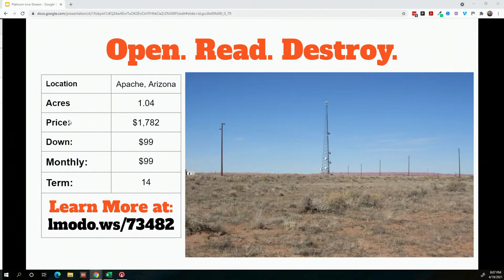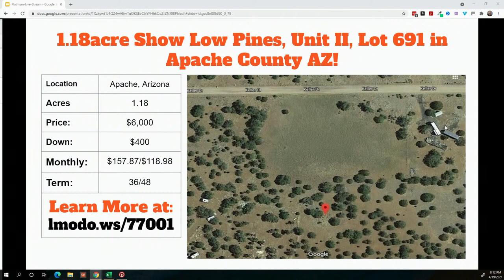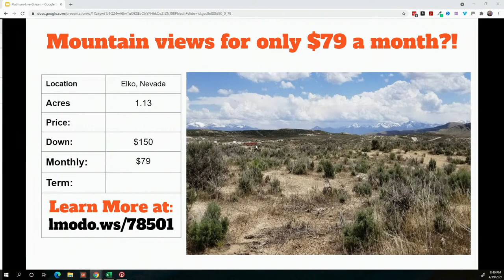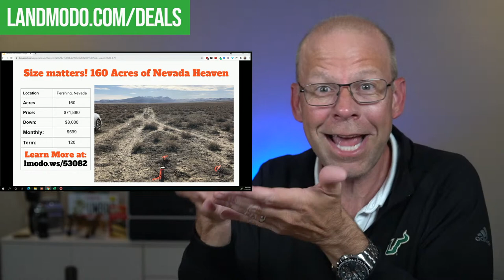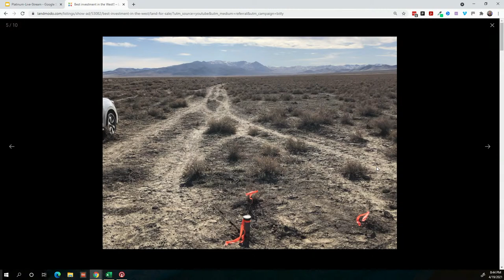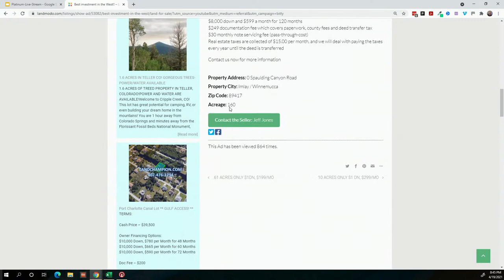Land for Sale by Owner | No credit check!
This video look at land for sale by owner and that also means that seller financing is available - Seller financing also means buy land with no credit is possible - Is buying land on your one day list?  How many times have you thought to yourself, "self, one day I'm going to buy land and make it my own?"  With the help of seller financing, you can start buying the land you want without credit or bank financing.  Learn how it's possible.

🛑 Live Streaming Featured Properties Each Monday 🛑

Bucket 1 - Land to live on today | Bucket 2 - Buy Land today for the future | Bucket 3 - Recreational Land (Camping, Hunting, ATV, Horseback, etc) | Bucket 4 - "Land Banking" Holding land for the long term, remember, they don't make it anymore! WHAT BUCKET ARE YOU IN?

Before buying land, be sure to watch these important videos!